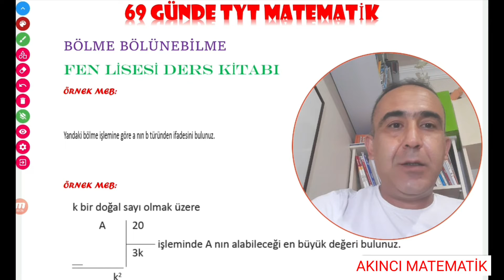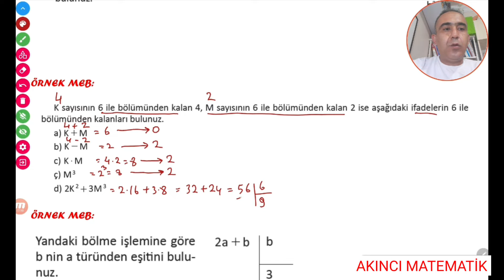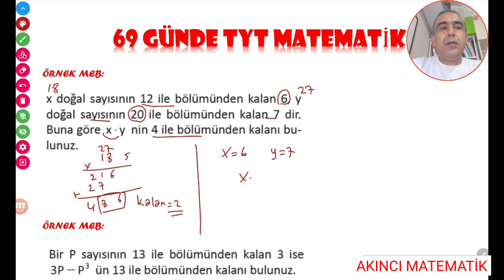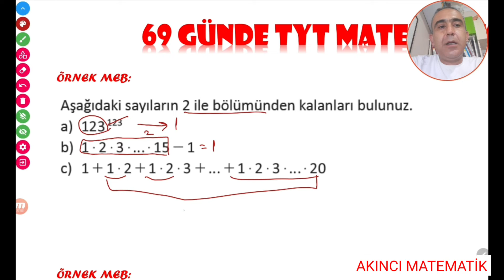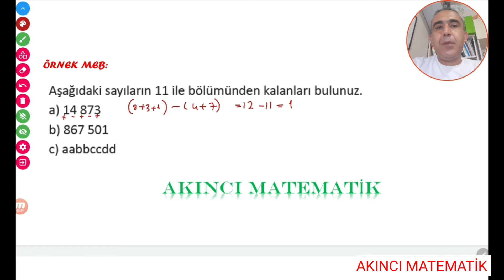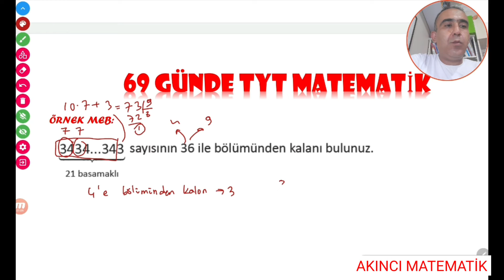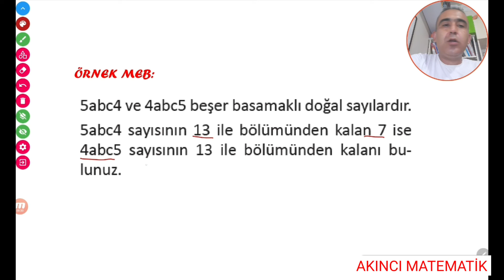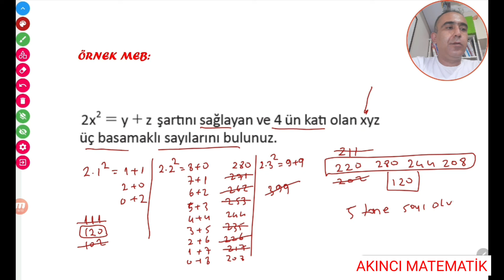69 GÜNDE TYT MATEMATİK 5.PDF BÖLME BÖLÜNEBİLME (PDF AÇIKLAMA BÖLÜMÜNDE)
Bölme bölünebilme konusu 9.sınıf fen lisesi matematik  kitabından harika sorularla işleniyor
konu mükemmel sorular mükemmel hoca zaaaten müq:) tyt yi beraber halledelim gençlik.
soruların pdf linki yukarıda